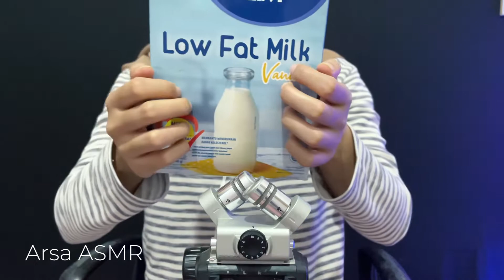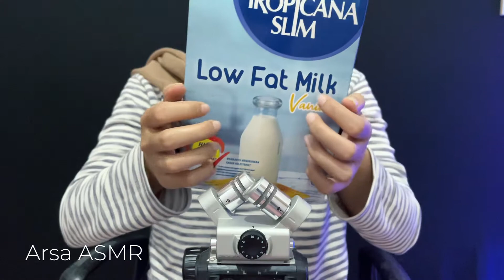ASMR TAPPING SCRATCHING AND SHAKING DRINK BOTTLE - ASMR LIQUID SHAKING SOUNDS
Hello, I hope you all like the ASMR sound that I made... please put your criticism and suggestions in the comments...